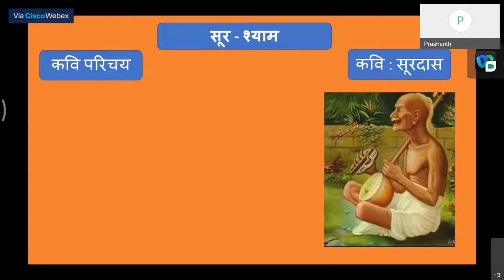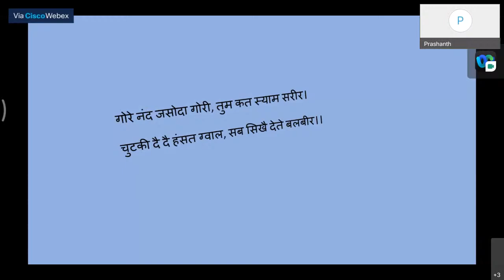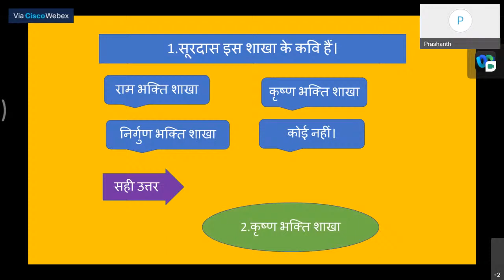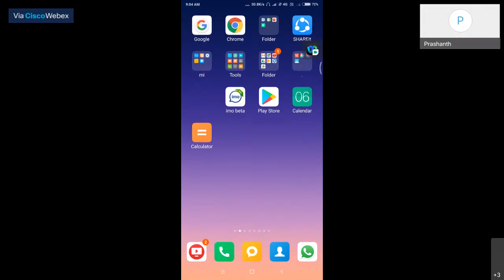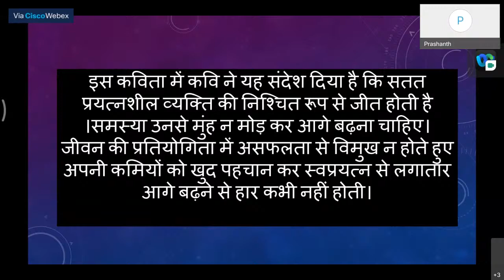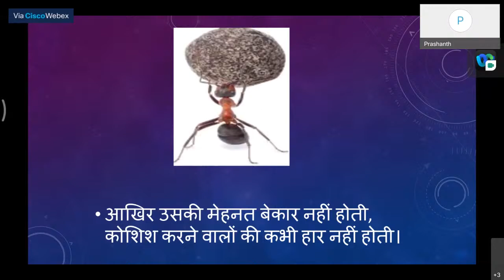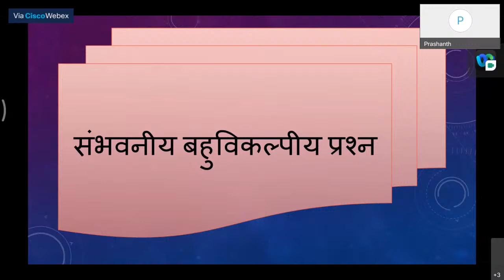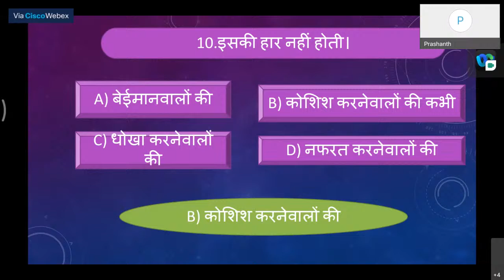III Lang Hindi-Class 10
DIET Chamarajanagara